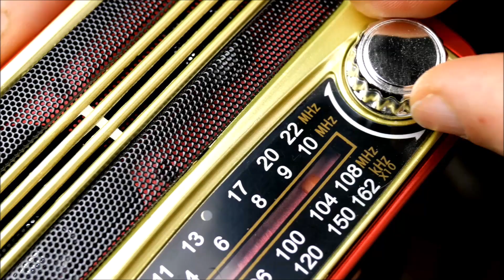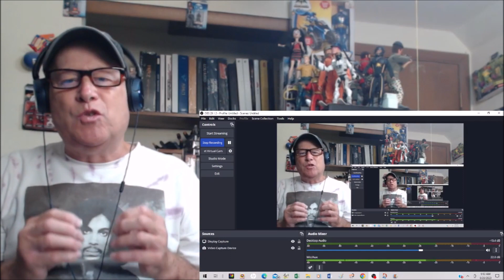Reaction/Comparison - David Bowie vs Bauhaus - Ziggy Stardust - The Admired Meet The Admirers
This is a reaction/review/comparison video of David Bowie and Bauhaus performing "Ziggy Stardust". David's breakout album "Ziggy Stardust and the Spiders From Mars" woke everyone up to the brilliance of Bowie in 1972; me included. The song "Ziggy Stardust" tells the story of Ziggy which is a focal point in this phenomenal LP. In a tribute to their hero Bowie, Bauhaus recorded "Ziggy Stardust" in 1982 and released it as a non-LP single.  It flew up the charts in the UK hitting number 15 on the singles chart. Here are both versions. You be the judge!